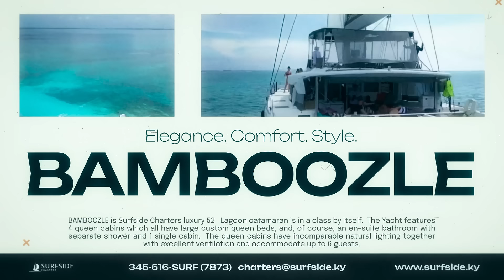Surfside Charters Cayman Islands Luxury Private Sailing Trips on Bamboozle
A spectacular luxurious and spacious 52’ sailing catamaran
We offer customized half-day, full-day, and sunset cruises